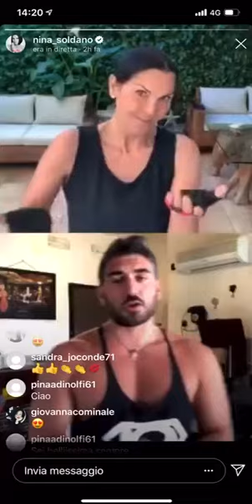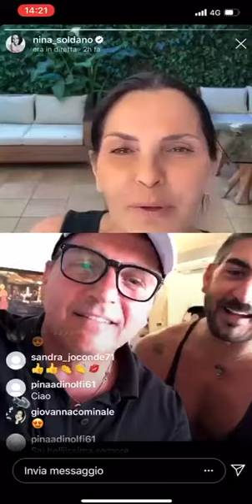7-16/4 🏋🏼‍♀️ FITNESS SHOW ❣️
7-16/4 🏋🏼‍♀️ FITNESS SHOW ❣️Il piacere di farci forza a vicenda leggendo i commenti di chi ci segue! 😂🏋🏻‍♀️😃 16 APRILE ALLE 11.00 È TORNATO A GRANDE RICHIESTA SU INSTAGRAM TRAMITE IL PROFILO DI @nina_soldano
L’ Allenamento on line con🧔🏻@cristianluino 👩🏻Nina, conduce la diretta👱🏼‍♂️@cosimoalberti
PREPARATE DUE BOTTIGLIE D’ACQUA. 🏋🏼‍♂️ Chiude la palestra?
Noi ce la facciamo in casa! 😉 IL NOSTRO COMPITO È QUELLO DI REGALARE QUALCHE MINUTO DI LEGGEREZZA SENZA DIMENTICARE IL MOMENTO DIFFICILE CHE STIAMO VIVENDO! Non lasciatevi prendere dal panico! 🏡 iorestoacasa ...e la fotografo! ☺️ Non pensate per questo che io sia superficiale. 😏 Ci sono già troppi post tristi, polemici e allarmanti così preferisco alleggerire. 😎 Visto che mi hanno annullato tutto l’annullabile: Spettacoli, Pose, Convocazioni, Corsi, Ospitate e quant’altro,considerato che bisogna restare a casa per forza di cose, per arginare l’emergenza, non farò “il video” per invitarvi a restare a casa (ci sono già troppi “vip” che lo stanno facendo😃) approfitto invece per fare qualche scatto alla mia di casa. 🏡 La casa non è che l’uomo esteriorizzato. Parsons